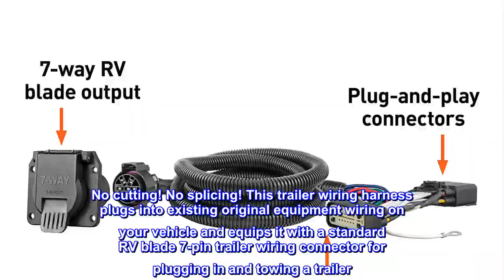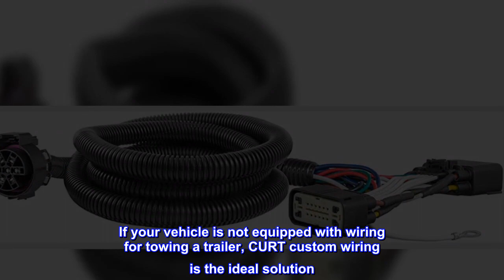Great product - CURT 56413 Vehicle-Side Custom RV Blade 7-Pin Trailer Wiring Harness, Fits Select F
Great product -  CURT 56413 Vehicle-Side Custom RV Blade 7-Pin Trailer Wiring Harness, Fits Select Ford F-150 , Black

EASY TO INSTALL. No cutting! No splicing! This trailer wiring harness plugs into existing original equipment wiring on your vehicle and equips it with a standard RV blade 7-pin trailer wiring connector for plugging in and towing a trailer
HEAVY-DUTY CONNECTOR. The 7-way trailer wiring assembly can be used to connect trailer taillights, brake lights, reverse light signals, turn signals, electric trailer brakes and an auxiliary power wire
VEHICLE-SPECIFIC. This vehicle-trailer wiring harness package is designed for select models of the Ford F-150
DURABLE CONSTRUCTION. For long-lasting use and a reliable connection, the housing of the 7-pin vehicle wiring socket is made from durable black molded rubber that will never rust or corrode. The wires are also protected by a slit loom sleeve
SPRING-LOADED COVER. To promote long-lasting use and weather resistance, this 7 pin trailer wiring harness kit comes with a spring-loaded dust cover. It protects the 7way RV blade connector when not in use, shielding it from the outdoor elements
CURT custom wiring is made with some of the most sophisticated technology in the industry and is designed to install with ease, giving you a long-lasting electrical connection for your towing setup. If your vehicle is not equipped with wiring for towing a trailer, CURT custom wiring is the ideal solution. A custom wiring harness (also called a T-connector) is a simple, plug-and-play electrical device that plugs into your vehicle's electrical system and provides a standard trailer wiring connection. This is done using two or more vehicle-specific, OEM-compatible connectors to plug into the taillight assembly, eliminating the need for cutting, splicing and soldering during installation. Custom wiring harnesses are made vehicle-specific, and while they are not available for all vehicles, they do offer one of the fastest, easiest and most secure ways to wire a vehicle for towing. This particular harness provides a 7-way RV blade connector socket and is designed to be a custom wiring harness for certain years of the Ford F150 (see application info to verify fitment). It comes with all necessary wiring components to establish a reliable trailer wiring connection, as well as a dust cover to keep the connector clean when not in use. You have a picture in mind of your next destination -- maybe it's the boat landing at your favorite fishing spot, maybe it's a campsite that overlooks one of nature's masterpieces, or maybe it's the next big jobsite. However, turning that picture into a reality takes more than just daydreaming. It takes a solid connection and the right amount of power.
 Perfect fit
Install was easy and the part fit perfectly. Remove the spare tire for easy access to wiring